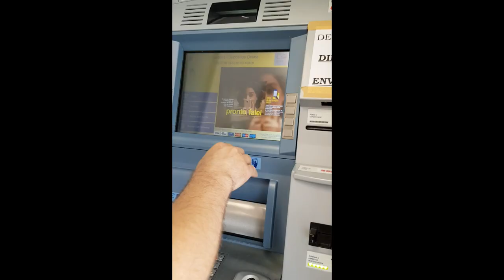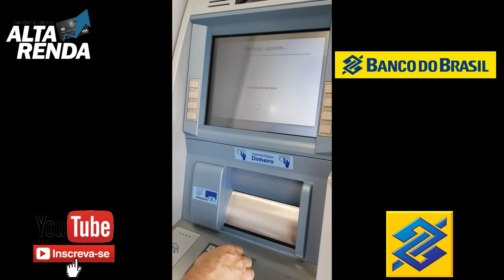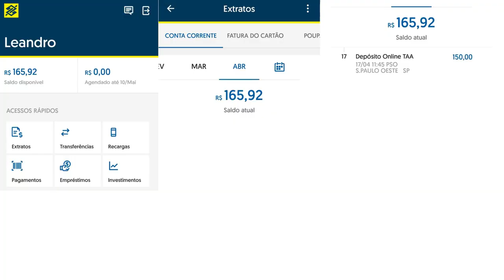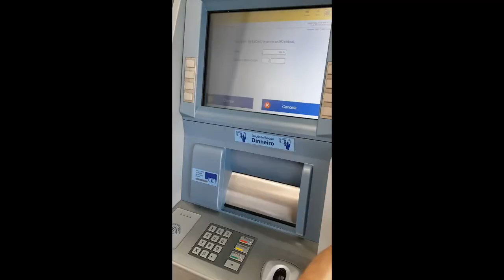💳Depósito Sem Envelope Nos Caixas do Banco do Brasil. Testamos esta Tecnologia.🔝👍